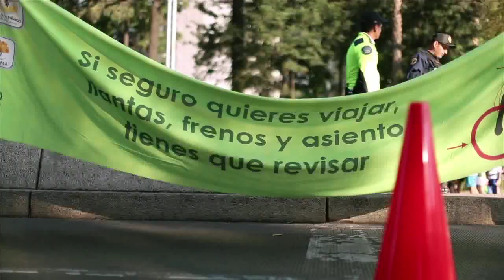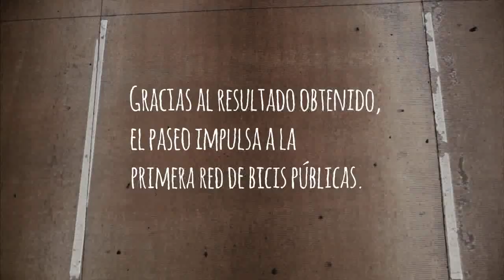Ciclotón DF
Video realizado para el Festival Vicra.

Realización:
ReciosMediaCrew
Tomás Canchola
Oscar Acebal
Victor Ceballos
Rodrigo de la Mora